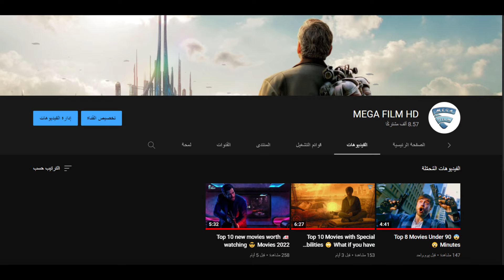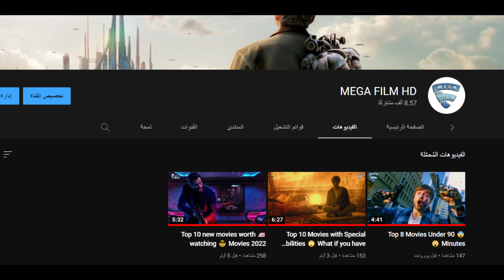افضل 10 أفلام ذكاء والتلاعب بالعقل 🤯 افلام تلعب بالعقل 🧠🤔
تنبيه بسيط القناة الثانية الان راح تكون فيها فقط ملخصات افلام ومسلسلات
بالنسبة لي مشروع المحتوى الاجنبي لايمكن تطبيقة بسبب  وجودي في الشرق الاوسط
لان المحتوى ينشر في الشرق الاوسط  فقط ... هذا الامر جلعني افكر في قناة تكون فيها ملخصات
وراح نبدع في هذا المجال .

㋡═☞- ㋡═☞- ㋡═☞ 【غير مهم】 ☜═㋡ ☜═㋡ ☜
علامات لجلب المشاهدين :